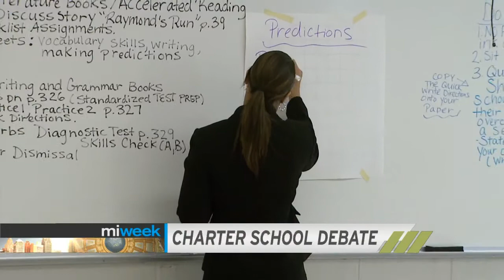Flooding Aftermath / Charter School Changes / Bankruptcy Trial Delay | MiWeek Full Episode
Air date: 8/14/14. Flooding in southeast Michigan is officially a disaster. How much will it cost to clean up, and what does this say about our infrastructure in Michigan? Plus, the debate over charter schools in Michigan and accountability ramps up – just weeks before the school year is set to begin.  And another delay in Detroit’s bankruptcy. Episode 321.